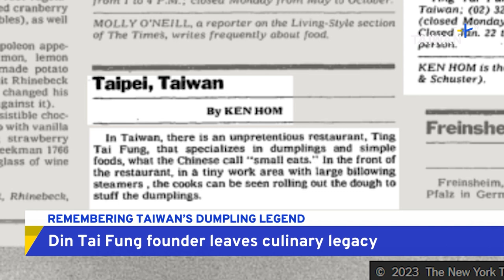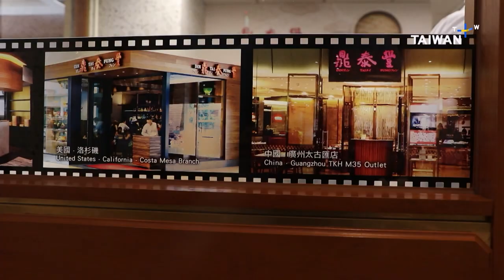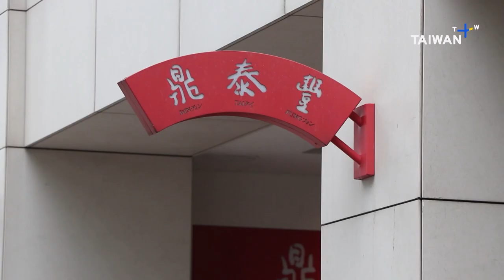How Din Tai Fung's Late Founder Changed Asian Food | TaiwanPlus News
📹Reporters: Eason Chen/Joyce Tseng

Yang Bing-yi, the founder of renowned restaurant franchise Din Tai Fung, died on March 25. TaiwanPlus speaks with YouTuber and food content producer Inga Lam about how Yang's dumpling chain had an impact on how Asian food is seen.

In this report, Inga Lam is stated as the producer of the Buzzfeed video on Din Tai Fung. The video was in fact produced by the “Worth It” show team and Lam supported with content curation.